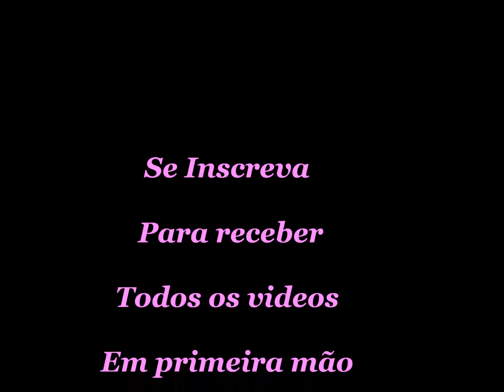Vlog: Um dia Comigo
Para receber todas Atualizações...